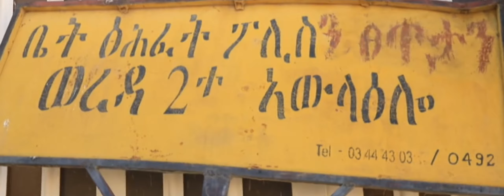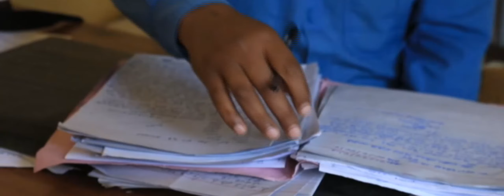Police program documentary ጓል 5 ዓመት ህፃን ዝቐተለት ገበነኛ